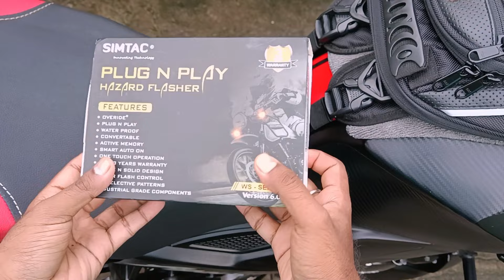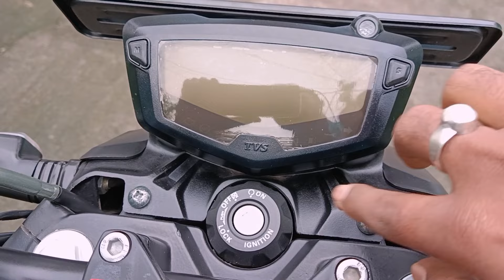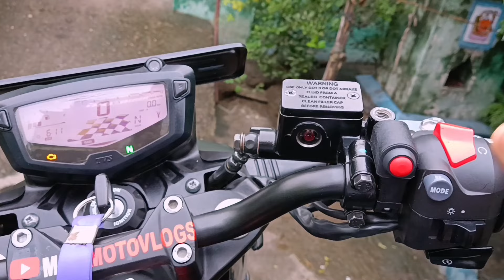Simtac 6.0 Flasher Installation on Apache RTR 160 4v / Bike me Flasher Install Keise Kare?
In this video I have shown full process of simta hazard flasher Installation  in Apache RTR 160 4v special edition.

Also installed generic led indicator bulbs in my Apache RTR 160 4v instead of simtac led bulb

1. how to install hazard flasher in bike at home

2. led indicator bulb installation in Apache RTR 160 4v

3. simtac hazard flasher 6.0

4. how to relay hazard flasher

Products I  use for my Bike
Rain cover
Toolbox for bike use
chain clean brush
Helmet lock tvs
Motovlog setup
Helmet i Use Axor rage python
3m shampoo for bike wash
Microfiber cloth for bike
Motomax Bike polish